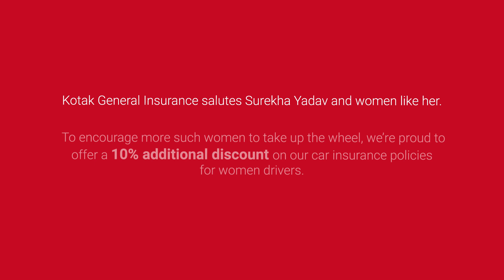Kotak General Insurance - Drive like a Lady (Surekha Yadav)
Here's to the women who inspire, lead, and make a difference every day by breaking gender stereotypes. Our film for Kotak General Insurance with Fulcro.

CLIENT: Kotak General Insurance
AGENCY: Fulcro
PRODUCTION HOUSE: Boathouse Media

Crew
(In-house Team)
Co-founder/Producer: Shashwat Gandhi, Yugshrestha Karpatne
Director: Taahanafees Quadri
Marketing Head: Sneha Parekh Gandhi
Executive Producer: Charulika Julaniya
Writer: Devik Rathod
Line Producer: Anshuman Johri
Editor & Post Manager: Anubhav Das Gupta
Post Production Supervisor & Online
Editor: Areeb Hussain
1st AD/DA: Kanishk Pal
2nd AD: Ansh Tyagi
3rd AD/ Art Assistant: Shravansingh Rathod
Producer’s Assistant: Jaitre Surti
Asst. Editor/DIT: Harsh Rathod
Production Assistant: Omkar Shinde
Head Production Boy: Pankaj Surve
Accountant Head: Vivek Dubey

DoP: Saurabh Mahajan
Art Director: Mayur Sunil Shinde
Costume Stylist: Yukti Thakar
Storyboard Artist: Shiva Prasad
Music Director: Ramil Ganjoo
Sound Designer: Vasu Dev
HMU: Ayaz Shaikh & Team
Jr Artist Casting: Jagdish Limbachiya
AC: Shardhul Tikone
Gaffer: Afzal Shaikh
BTS: Shardhul Dupare
Intern AD: Madhav Menon, Ritiesh R, Akansha Shrikhande
Intern AP: Ashwani Navneet, Gagan Kamra, Dharssic Sharen

DI: Famous Studios
Colourist: Swapnil Patole
Business Head: Vishal Banjariya
Dubbing studio: Kambay studio
Live music studio: E.M. Studio
Live Violin: Jitendra Hansraj Javda

Auditor: Malde Shah & Associates LLP
CA: Mohanish Shah, Bijal Shah
Audit Supervisor: Khyati Gandhi

Camera & Sound: Siddhivinayak Cine Vision
Lights & Electric: Mohini Cine Ventures
Spot: Pankaj Surve & Team
Generator: H. Karmali Cine Equipment

Special Thanks
Female Loco Pilot: Surekha Yadav

Talent
Girl: Ebadat Hussian
Grandfather: Nandkumar Patil

Special Thanks:
Public Relations Department, Central Railway, Chatrapati Shivaji Maharaj Terminus, Mumbai.